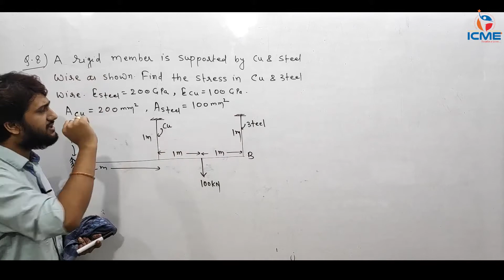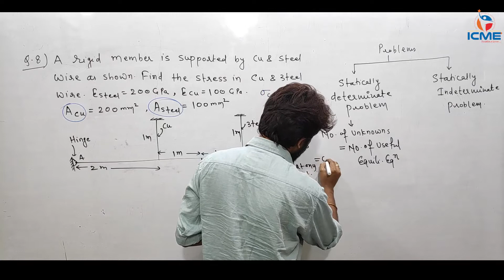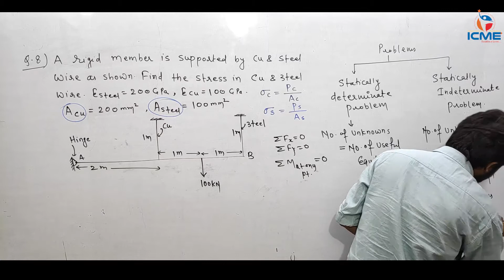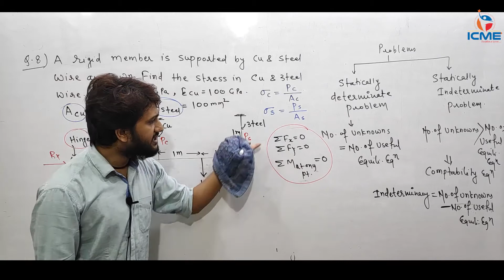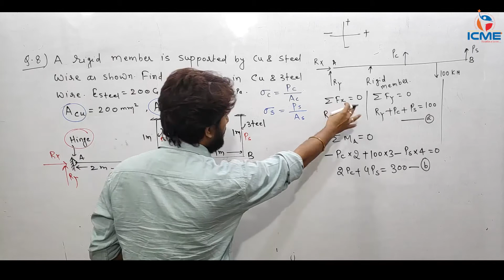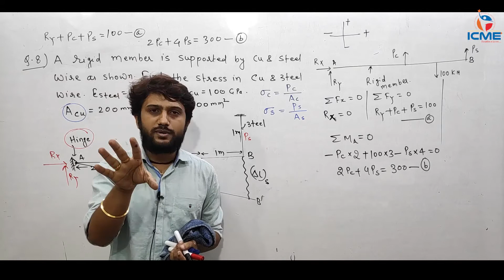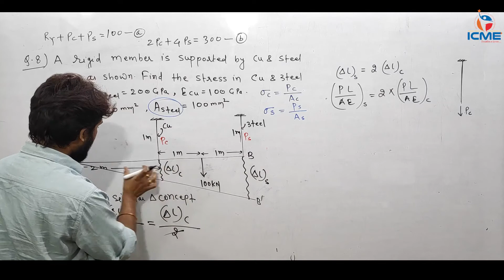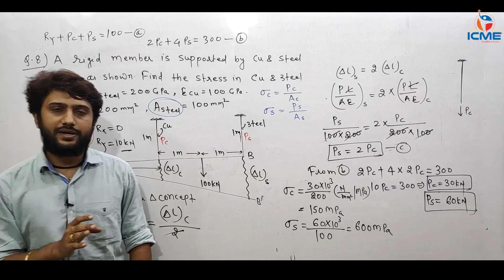Strength of Material | Problems on Stress and Strain | Part 08 | SOM | ME-CE | GATE-ESE-PSUs